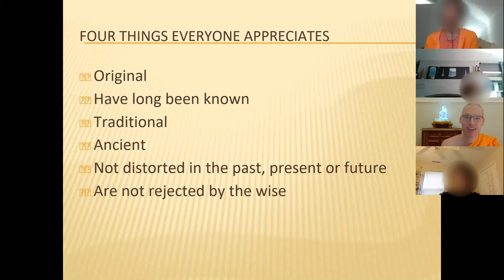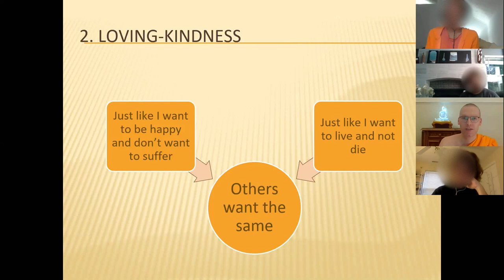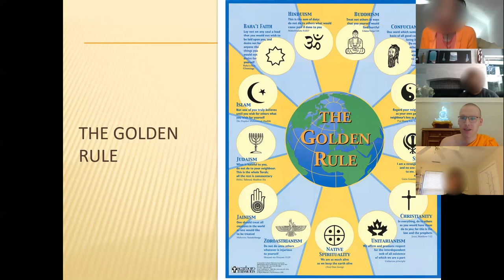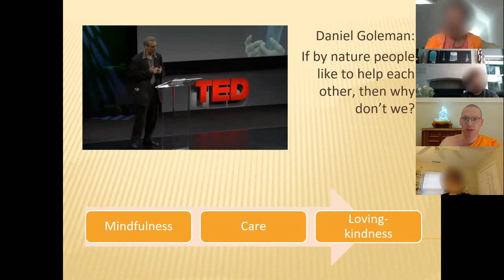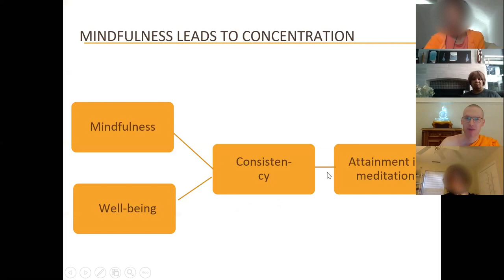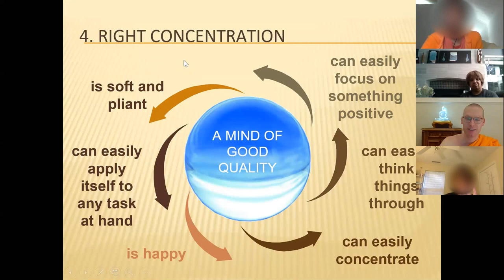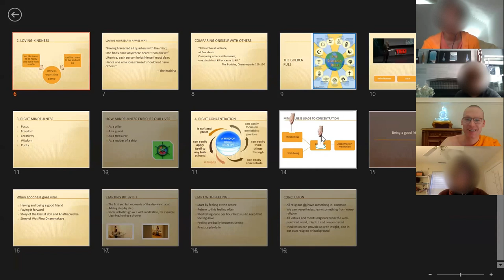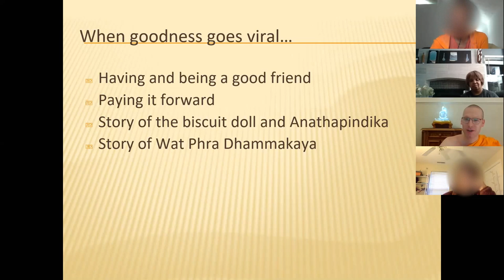Four good things that are contagious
Taught to participants of the activities in Wat Phra Dhammakaya Georgia, a Thai Buddhist temple in the US.